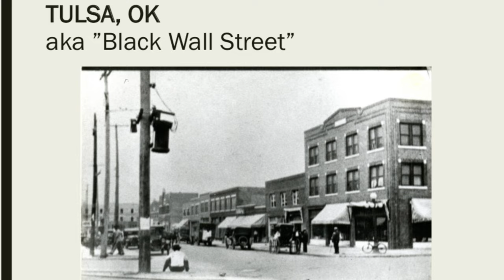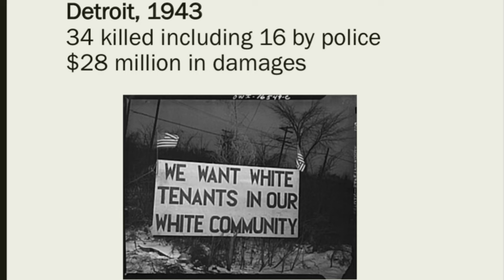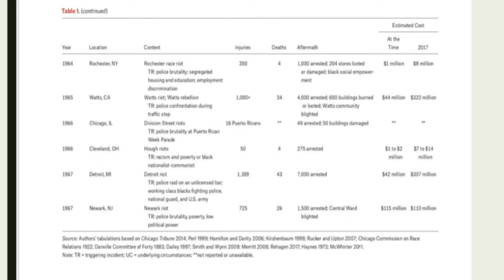Tom Hanks, There Were Other Black Wall Streets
Tom Hanks weighs in on how he learned about the Tulsa Race Massacre. Dr. Ray highlights that Tulsa is just one of many thriving Black cities to be destroyed by racism.